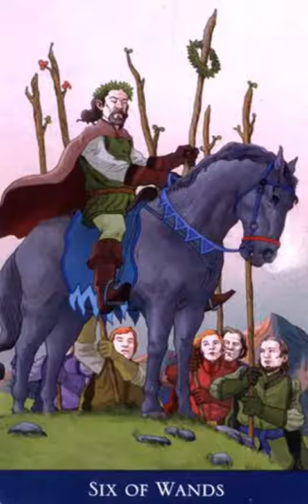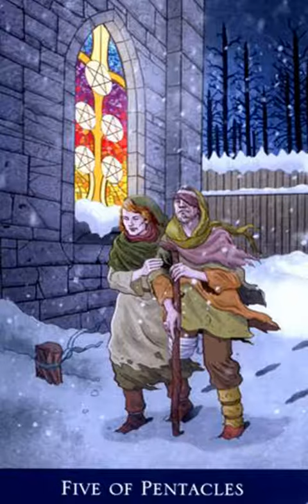Llewellyn’s Classic Tarot